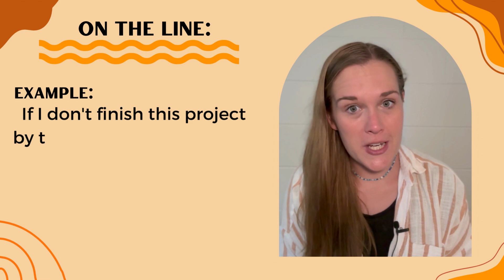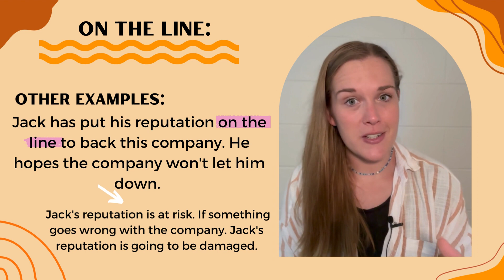30 Day Idiom Challenge 🎯- Day 13: On The Line 📏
Welcome to day 13 of the 30 day idiom challenge!! In this video, we are going to be learning about the idiom: On the line 📏

Remember, if you are wanting to revise more:
📍Make sure you watch until the end to get the activity for today's idiom and remember to go to the community page here on YouTube to answer the quiz question for today!

📍If you are wanting more practice, head over to Instagram on the stories (tomorrow) (or if you are watching later, in the highlights)

I hope to see you tomorrow for day 14!

Happy studying 💖

About Me: 👩‍🏫
🙋‍♀️Hi there, my name is Charlotte and I am an English teacher from the UK. I am TEFL trained, and specialise in teaching foreign students English. I have been a teacher for over 9 years now and have taught all ages, both in schools and online.
Online, I have taught more than 7,000 lessons to people from all over the world, and I love meeting new people, and helping them achieve their goals. 🎯📈Whether that is learning English for fun, to pass an exam (like IELTS/ FCE/ CAE), for work, or to be able to live in an English speaking country.

I have created this channel not only to help students study outside of lessons, but also to allow people who don't have the funds to pay for a lesson, to still be able to learn English.

I wish you all the success in learning English, remember learning a language is not a walk in the park (very easy), but with DEDICATION, TIME and PRACTICE, you will get there! 💪

Keep going!! 💪🎯
Charlotte